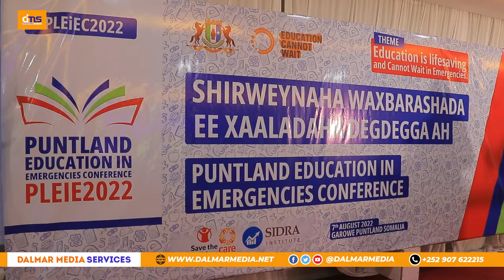FAAHFAAHIN: Maxey tahay Ujeedka loo qabtay Shirweynaha Waxbarashada